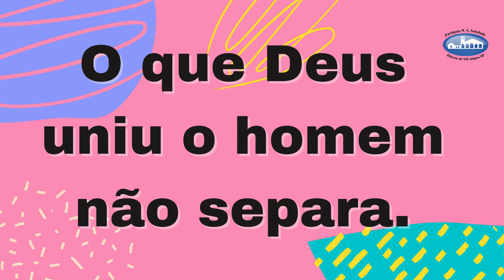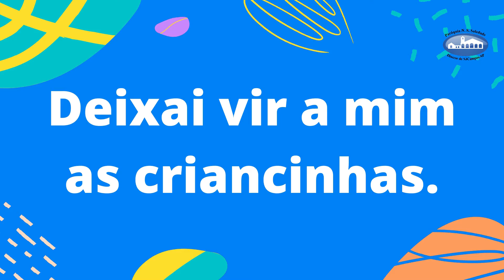27º Domingo Do Tempo Comum